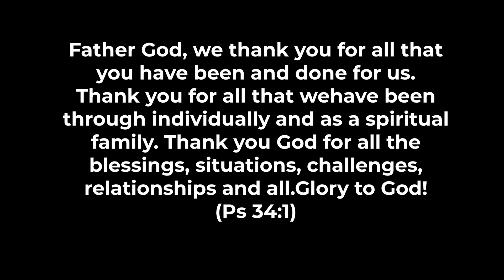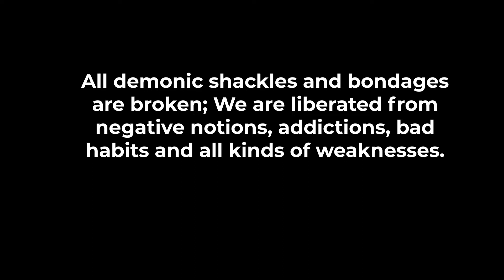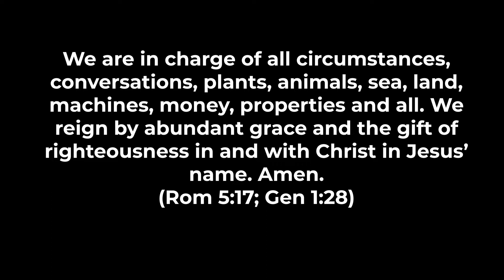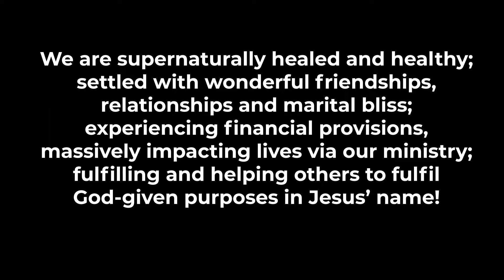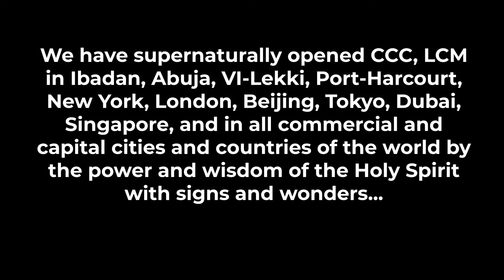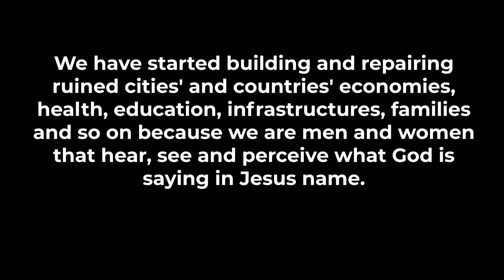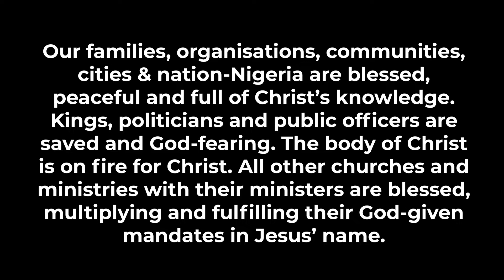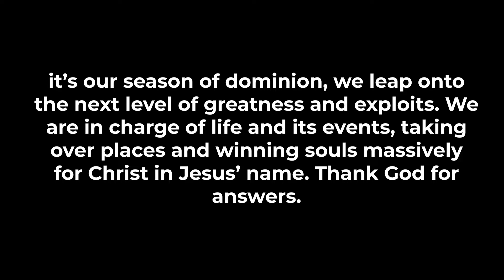THANKSGIVING ON PURPOSE!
This new month, we want to be deliberate on God's purpose and plans for us! We are beginning today with THANKSGIVING ON PURPOSE!
Join us at 9AM TOMORROW!